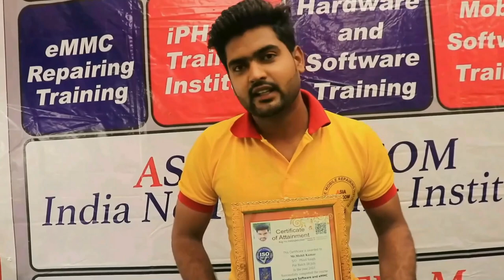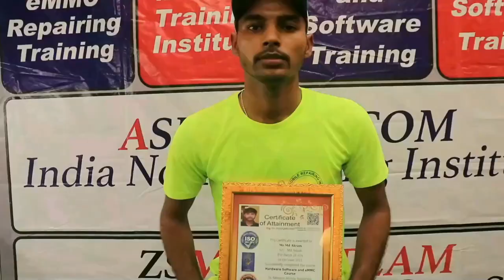मैं ने Asiatelecom से ट्रेनिंग क्यों लिया student from Jharkhand (INDIA) 📞 9644139972,7000731192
AsiaTelecom (India's No.1 Mobile Training Institute )
Congragulation Student for succefully Complete H/S/E Course
#28 AUG 2021 Batch
Best Wishes From Team

Call For Next Batch Admission